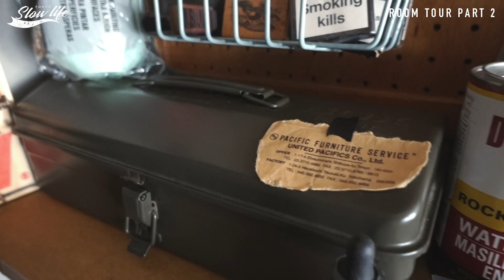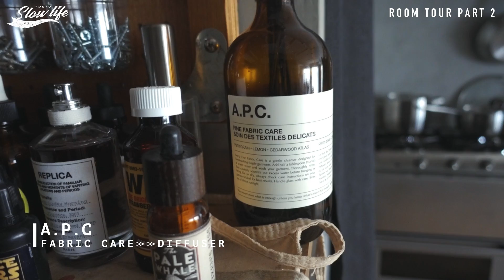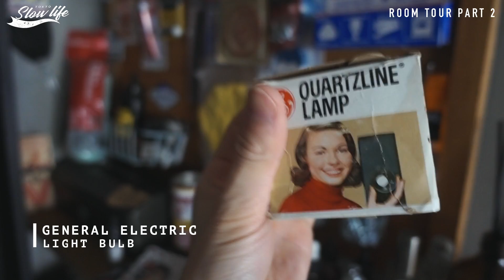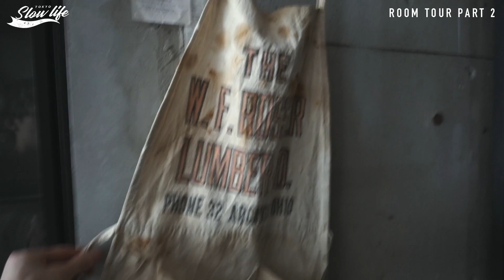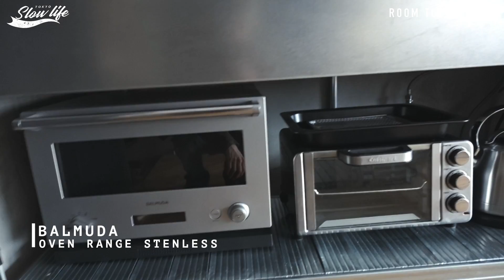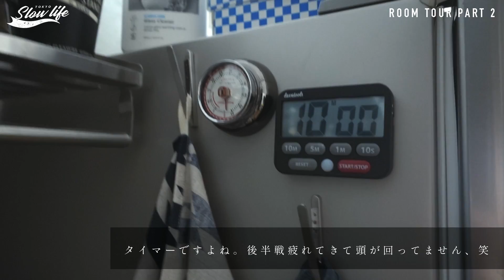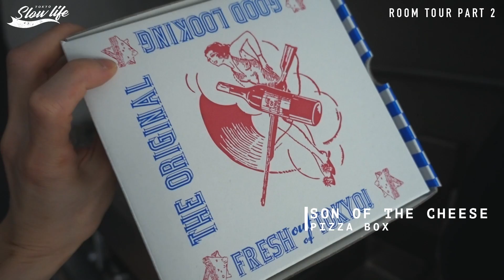東京在住、美容師の一人暮らしルームツアー 【後編】 /男のインテリア/ワンルーム/リノベーション/DIY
今回はリノベーションした部屋の
【ルームツアー】 【後編】

キッチン、バスルーム、玄関周りです

アメリカの物やヴィンテージな物が好きで
ガラクタの多い部屋です
（非 ミニマリスト）（非 丁寧な暮らし）

まだまだ発展途上ですが
暖かい目で見て頂けると幸いです

（DIY動画も頑張って作ってます）

写っていたもので
気になるモノ、コトありましたら
コメント欄に是非

登場した物のリンクを貼ろうとしたのですが
途方もない作業になりそうだったので

楽天ルームを作ってみました
愛用品や欲しいもの、いいなと思ったものを
まとめてありますので
是非下記URLも見て頂けると嬉しいです

よく登場したショップ、ブランド

CLARIN/EAMES/GEORGENELSON/IKEA/TRUSCO/PENDLETON/COLEMAN
BALUMUDA/STANLEY/ecostore/retaW/Aesop
無印良品

0:00 START
01:07 OPENING 玄関周り
06:57 キッチン周り
13:57 バスルーム
19:08 洗面台

profile

樋口塁　東京/原宿/美容師
いつかはスローライフを。

PLAY LIST

東京でマンション買ってDIY。リノベーションの工程まとめました『セルフリノベーション』